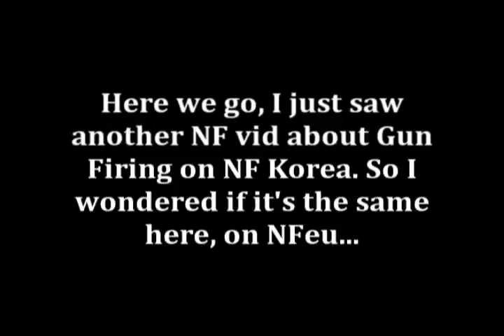[NF] Gun Firing Mode Test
Ok all comments are there I guess.
As mentionned in the video. I'll  do another test soon to see if the "extra rounds" do hit something (planes or ships).
Some details :
Made on Hood server (NFeu)
With lvl 120 gunners (for the main guns) and 120 DP gunners (for the AA guns)
Guns infos are in the video in comments
For any further information you need, just ask.